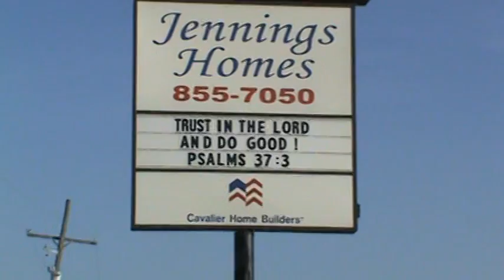Road Signs of Religious Stupidity #93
Moss Bluff, LA